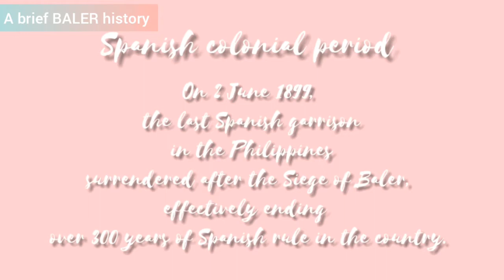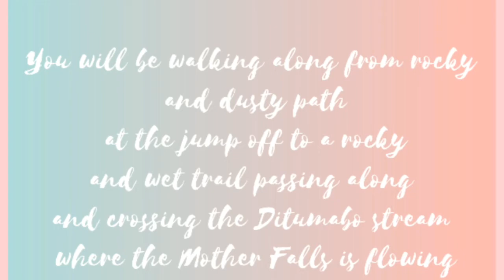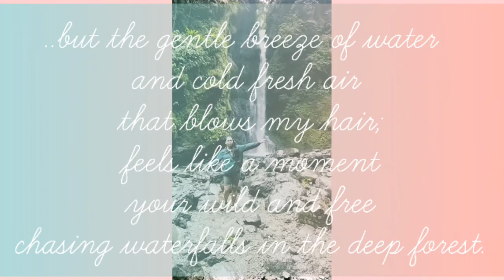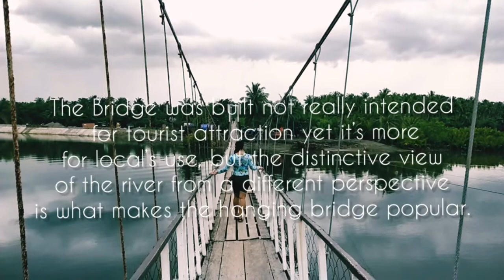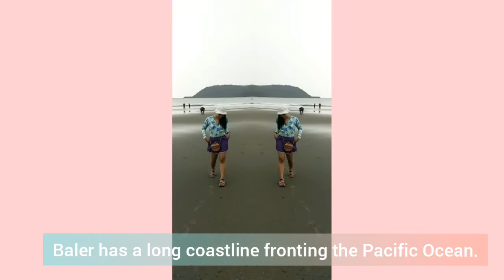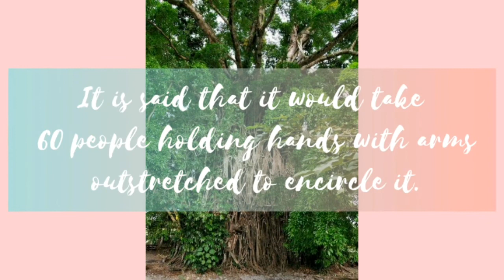Baler | Day Tour 🏖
Hi Guys,

Gusto mo bang gumala at umawra?

Hanap mo ba kunting mountain hiking, chasing waterfalls, rock formation, swimming, surfing at muni muni sa Pacific Ocean? Pero on a budget?

Lahat ng yan at marami pang tour destinations, BALER got your back! 🏖🏝🍃

P899.00 BALER travel with Day tour itineray.

Watch learn and prepare for your future

Itinerary:

12:00AM - JOLLIBEE PHILCOA near QC CIRCLE

6AM-ETA Baler ( Breakfast KKB )

6:30AM- ETD Mother Falls

7:0AM ETA MOTHER FALLS

9:30AM ETD ROCK FORMATION

10:00AM ROCK FORMATION

11:00AM HANGING BRIDGE

12:00 BALER PROPER ( LUNCH )

12:30-2:30PM SABANG BEACH

3PM BALER SIGN ( buy pasalubong )

4:00PM BALETE TREE

4:30PM-ETD Baler

11PM-ETA Manila

Exclusions:

•Meals

•Balete Tree Entrance- 35 each

•Mother Falls Entrance-35 each

•Mother Falls Tour Guide-80 each

•Rock Formation 20 each

•Surfing Session-350each 1hr (optional)